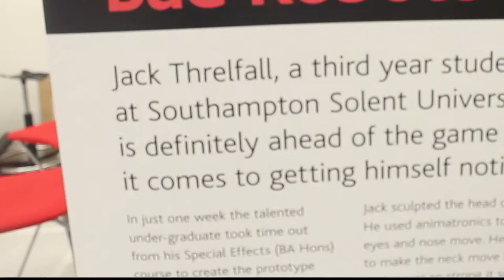Showreel Jack Threlfall